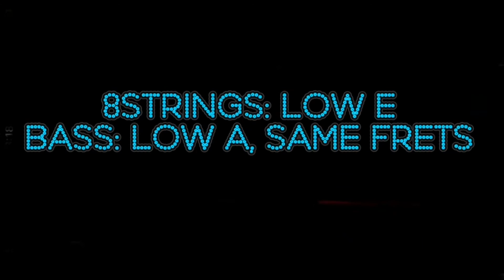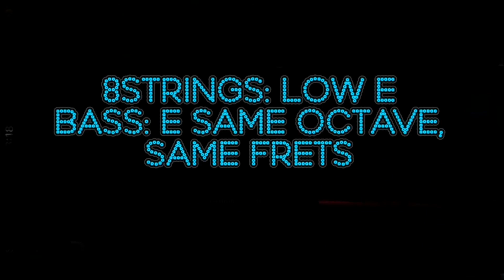Bass with an 8string